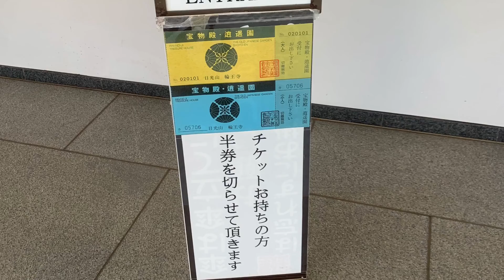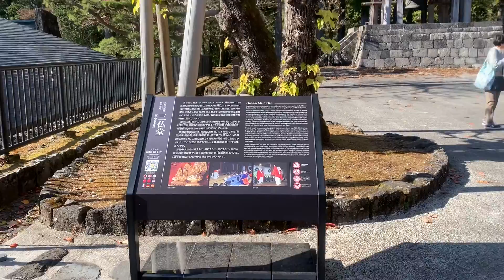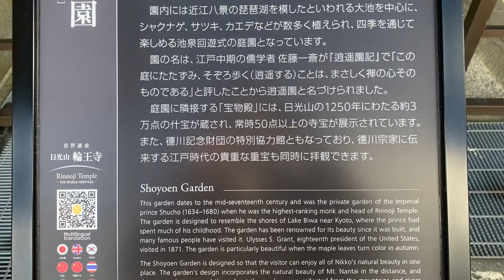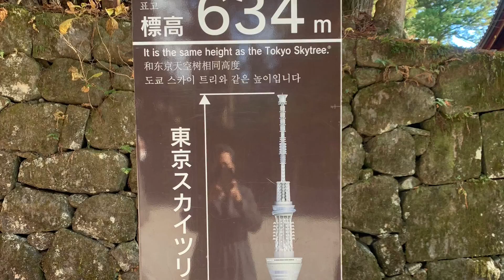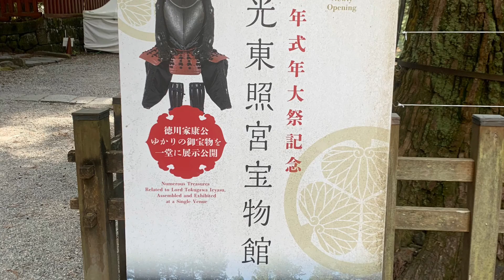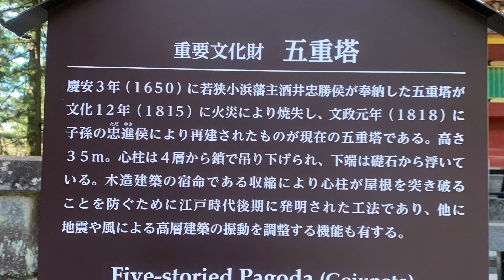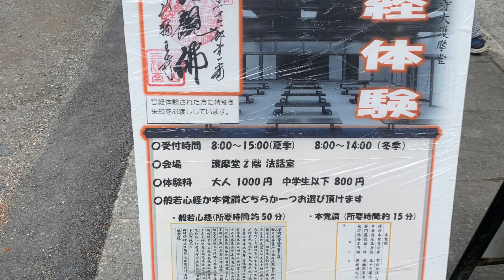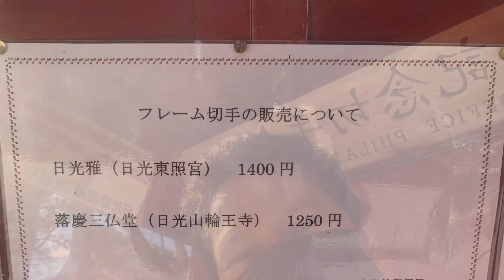At Nikko heritage site. Working with a little pleasure🙂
Nikkosan Rinnoji Temple
輪王寺
Originally known as Shihonryuji Temple, Nikkosan Rinnoji Temple was founded 1,200 years ago by Buddhist monk Shodo, who served as the first head priest of Nikko. Sanbutsudo Hall, the temple’s main building, is one of the largest wooden structures in Nikko, and houses eight-meter-tall gold statues of the Thousand-armed Buddha of Mt. Nantai, the Amida Buddha of Mt. Nyoho and the Horse-headed Buddha of Mt. Taro. Nikkosan Rinnoji Temple also includes a treasure house with National Treasure sutras and Buddha statues, as well as the Japanese garden Shoyoen, featuring a placid pond.
Nikko Tourist Office

Sanbutsudo Hall is undergoing renovation until March 2021. During this period, the interior can be viewed from a special elevated area.
Nikko is a small city in Japan’s Tochigi Prefecture, in the mountains north of Tokyo. It’s the site of Toshogu, the famed Shinto shrine established in 1617 as a lavish memorial for Tokugawa Ieyasu, founding ruler of the Tokugawa shogunate, or Edo Period. The shrine comprises the gilded Yomeimon Gate, the main sanctuary set in a cedar grove and the tomb.